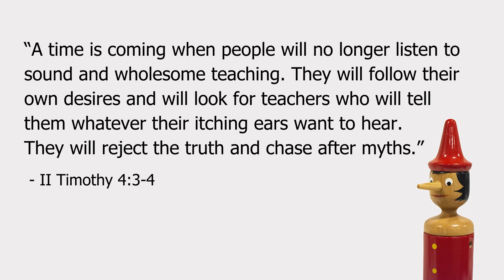SATURDAY, Feb 26: The Heart Wants What It Wants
Breakfast @ Tracy's Devotional | THE TRUTH BE TOLD